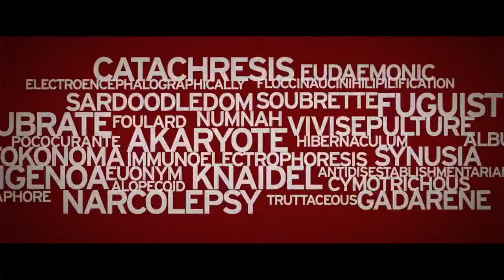Bad Words (Official Trailer) [Greenband]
Bad Words 2013 - Focus Features
Starring Jason Bateman, Allison Janney, Rachael Harris, Phillip Baker Hall, Kathryn Hahn, and Rohan Chand

Trailer owned by Focus Features